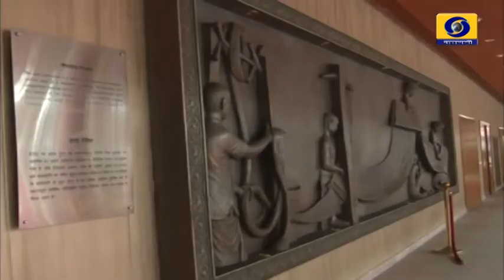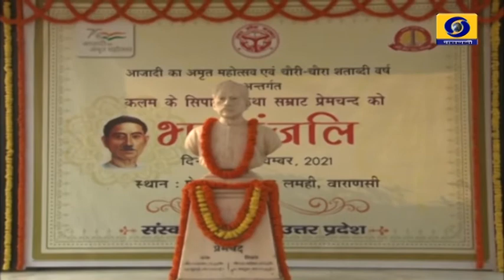Rashtriya Rajbhasha Sammelan TV Report